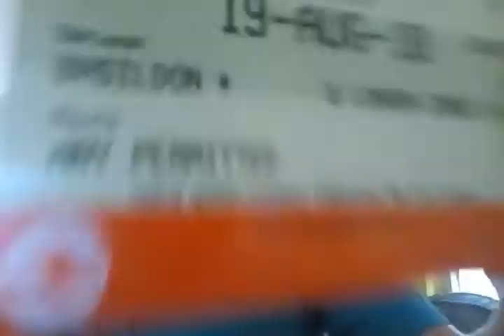Talking to you